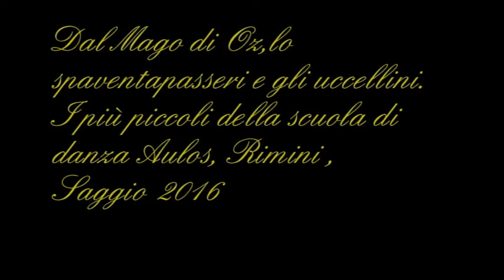Mago di Oz, lo spaventapasseri e gli uccellini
saggio 2016, della scuola di danza Aulos di Rimini. i più piccoli si esibiscono nel mago di Oz, lo spaventapasseri e gli uccellini